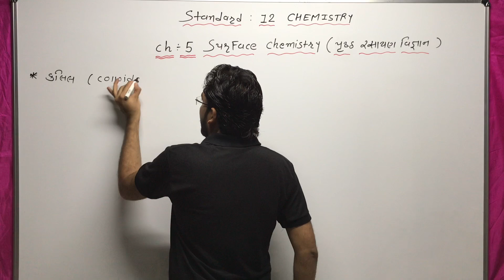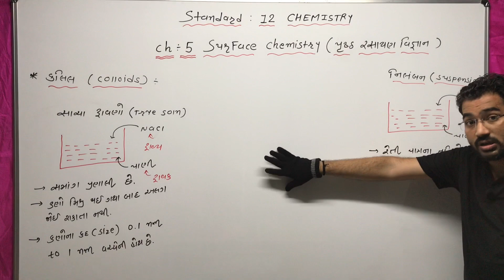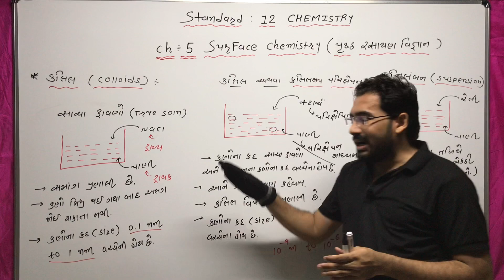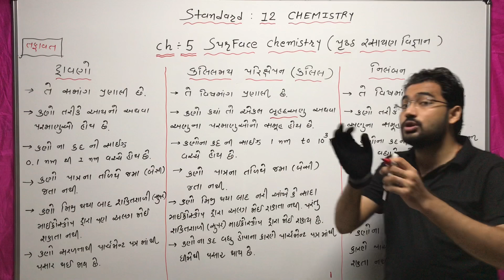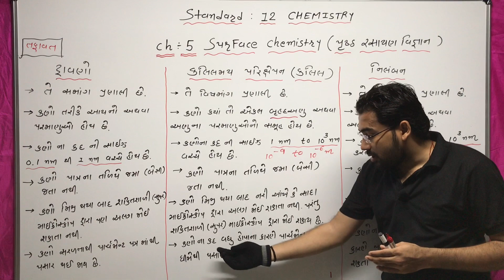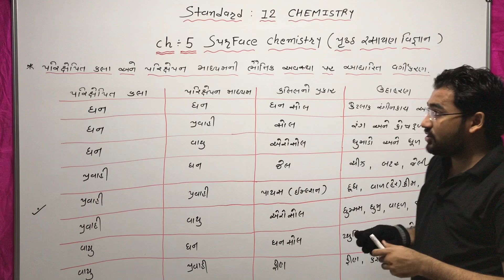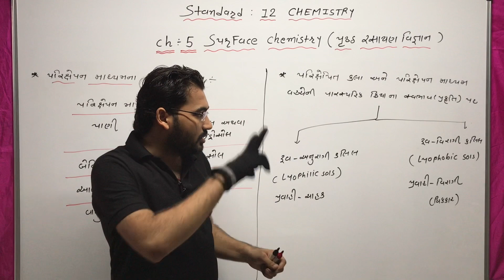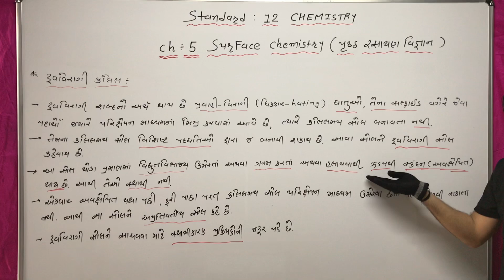Colloids theory with Examples || Surface Chemistry || NEET JEE || 12th Science Chemistry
This Video is all about colloids . Classification of Colloids is Covered by Nimesh Sir.